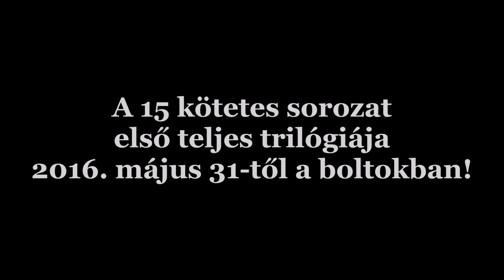Anjouk – Az utolsó tartományúrig (könyvtrailer)